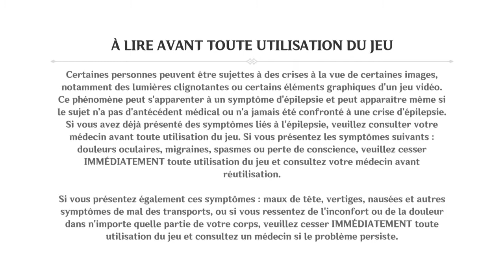Genshin Impact épisode 15: A la rencontre de Xiangling